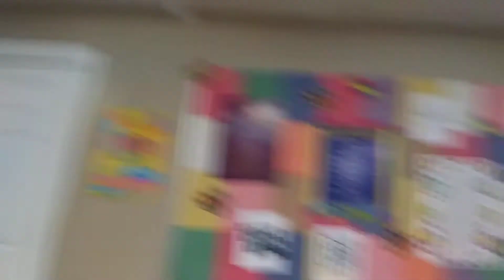My saturday night part 1